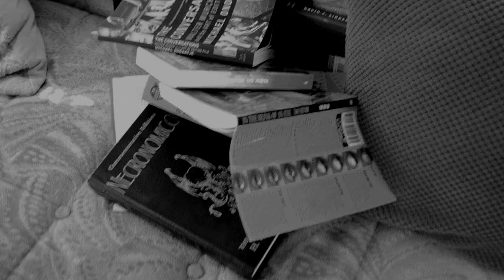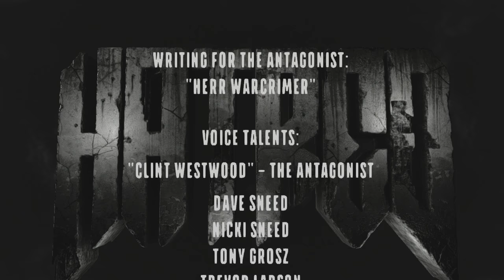Playing Hatred: Half-Arsing Genocide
Hatred is a murder simulation send up to Postal 1 I think, made by a group of people who got unfoundedly accused of being Nazis, but it turns out they just like Edgy video games and so far appear to be very bad at the whole game part of the affair. Hatred is a grim, depressing game about a guy who just cracks and starts gunning down people for no real reason, so I'm gonna critique it and point out that it doesn't really do it very well.